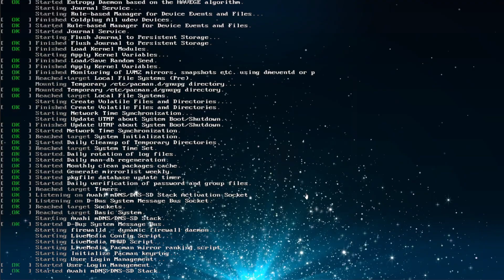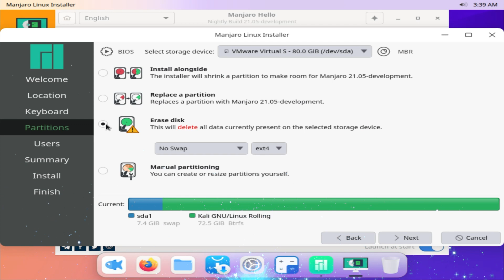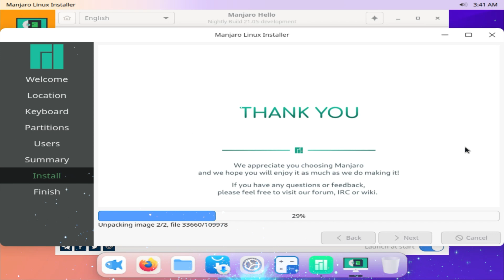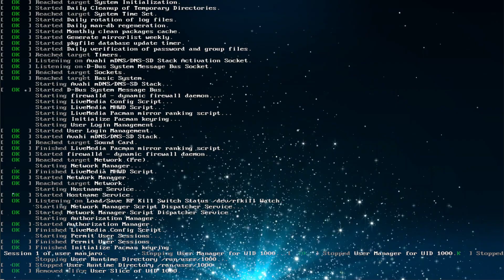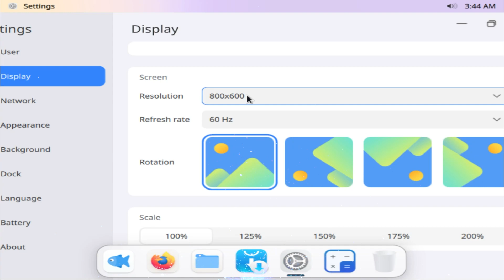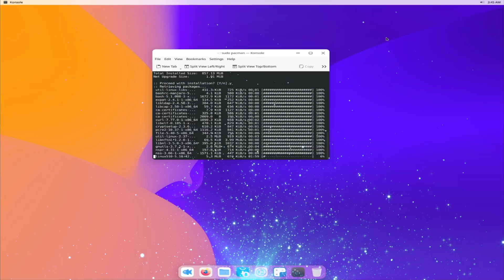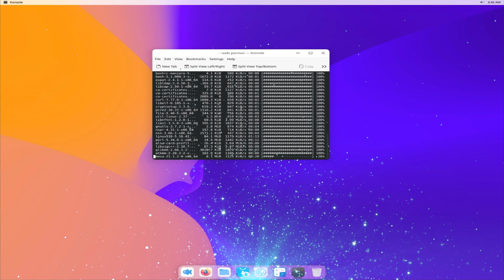Manjaro Cutefish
Manjaro Cutefish | A New Community Edition

A little while ago I checked out a new Arch based distribution called CyberOS. Since then some core members of the team have moved on and are now working on CutefishOS. CutefishOS will be a new distribution featuring the Cutefish desktop and a suite of unified applications based on Ubuntu.

The popular Arch based distribution have adopted Cutefish to bring us a new community edition. It’s currently very early days for Cutefish and this community edition but for those who would like to take it for a spin you can download a development ISO here. Or if you’re running an Arch based system you can grab it from Pacman with sudo pacman -S cutefish.

Cutefish is a beautiful desktop environment built with Qt Quick. Straight away you’ll be reminded of macOS which is where I think a lot of the inspiration for this desktop was born from. You get a nice floating dock at the bottom to pin your applications and a panel at the top where you can get to a control centre like area with quick toggles for things like WiFi and Bluetooth.

The application launcher sits in your dock at the bottom and opens up a full screen spread of all of your applications with a search bar at the top. As this is a minimal development ISO of Manjaro you won’t find a whole host of applications installed out of the box but you will find things like a web browser and some of Cutefish’s applications. One of these is there file manager which has a very simple interface and follows the unified look of Cutefish.

◣Gaming Gear◥ ♡